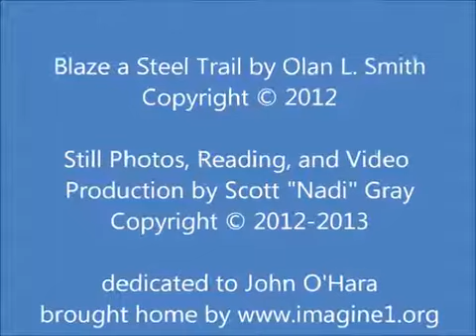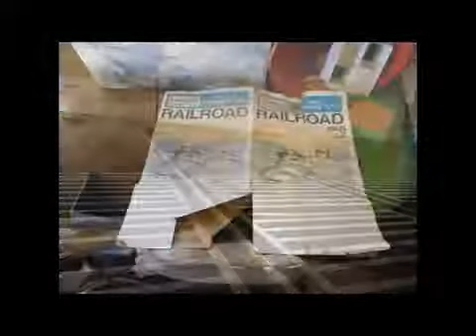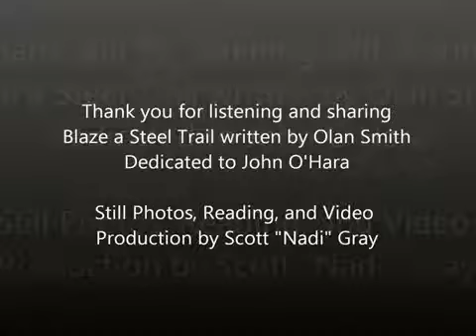Poetry E Train, Blaze a Steel Trail poem by Olan Smith/Read by Scott Nadi Gray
Olan L. Smith

Filming Location: Utah and Colorado, USA

Written version:

Pounding spikes (foot-by-foot) to favorite refrains,
A rhythm to the madness of pressing onward
Toward an impossible dream of steel rails for trains
Trailing from coast-to-coast uniting a country chartered

From east to west ― far to near where cousins gather cousins.
We settle an untamed frontier to bring respite
To those traveling by foot, horse or wagon across basins,
Prairies and feral mountaintops. Lay that rail, despite

Sweat rolling from your brow as you teeter
From mountain ridges above tree lines, infertile land
Where nothing grows but rock upon rock, where dynamite bolster
A blazed trail toward conscious ideas; sledge in hand

Over head and down till steel strikes steel,
A calloused hand's labor is never finished
Advancing into the setting sun it is time to reveal
You ― driver of iron spikes ― our dreams you've furnished.

Poetry Train has full permission to upload this poem...